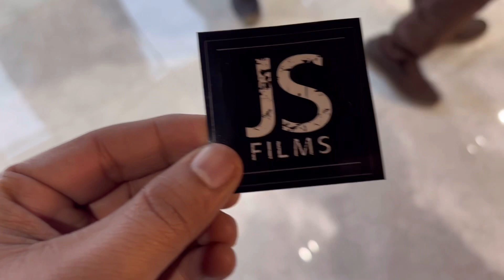Meet-up with @jsfilmsindia at Mohali || First Time sir se mila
Mohsin Khan